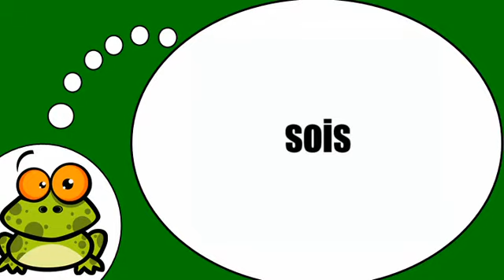Я учу французский = Глагола =быть = в настоящем времени необходимо